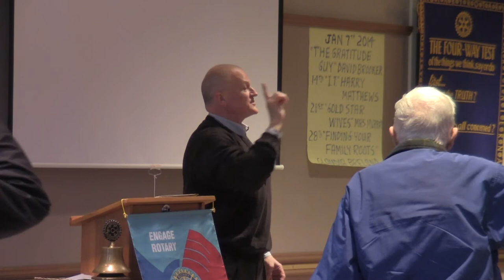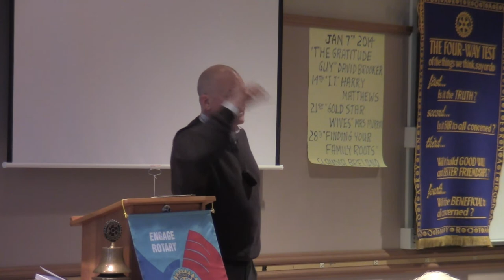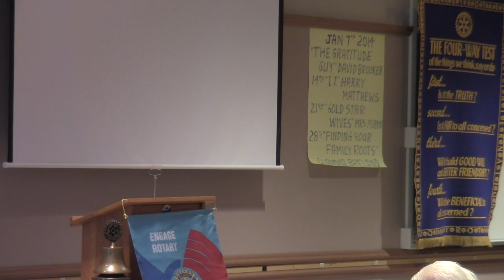Shoreline Rotary 1/7/14